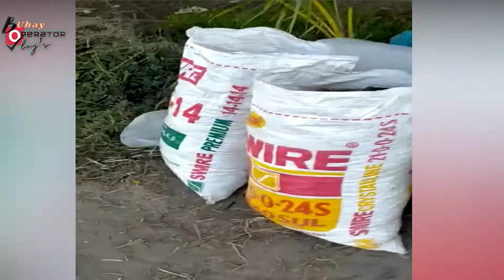Harvest tayo ng MunggoBalatong mga Ka Bucket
Naani nadin ang tanim naming Munggo/Balatong at kumita naman.
maraming salamt sa biyanan ko at naalagaan ng maayos ang tanim naming munggo/Balatong